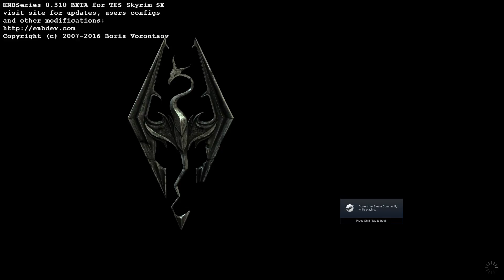Skyrim with Mods - Ignaz the Dwemer #16